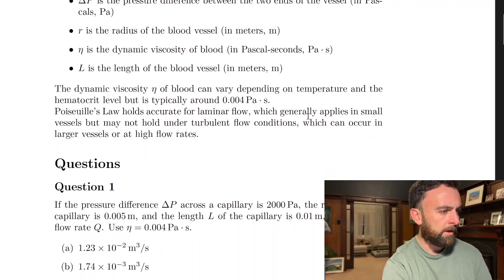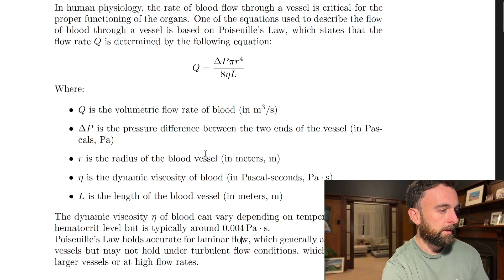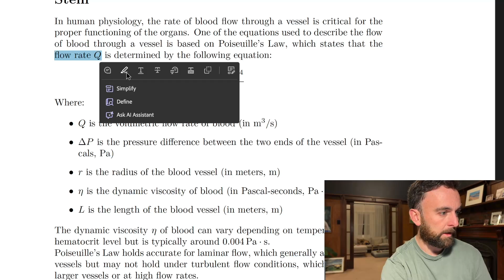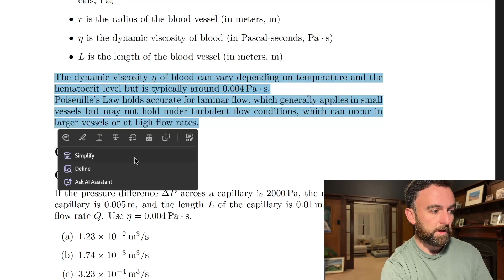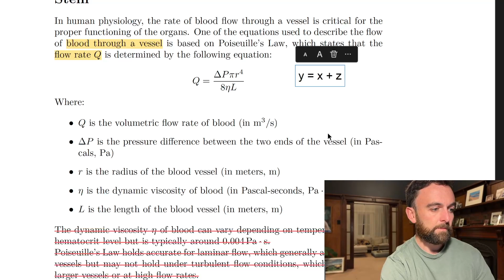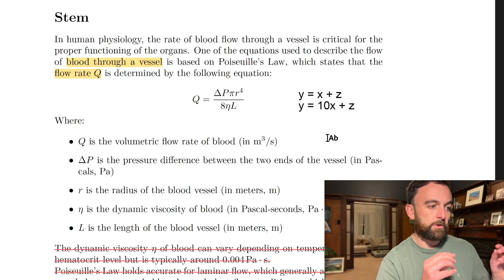My approach to GAMSAT that helped me get 77 in S3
In this video I'm going to share my simple three step process to approaching Section 3 (S3) GAMSAT problems, which is something I find a lot of people struggle with.

Chapters:
0:00 Intro
2:27 Skip the stem
6:58 Articulate the problem
8:50 Think of a time you've done similar
12:35 Worked example